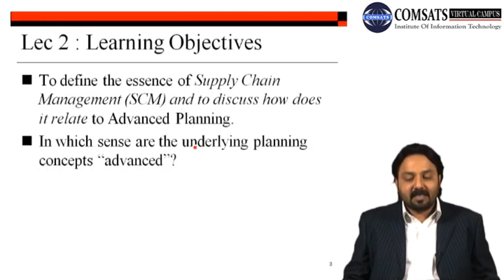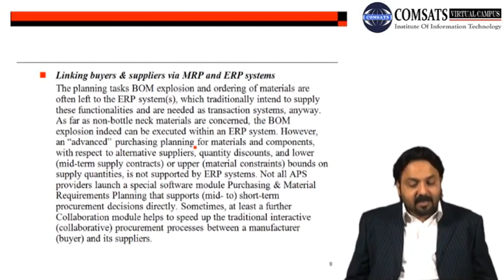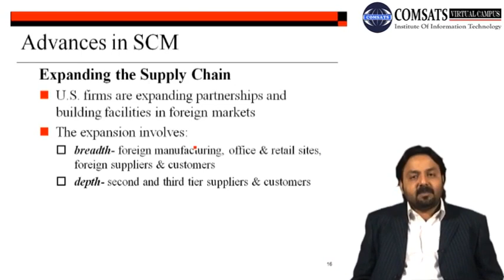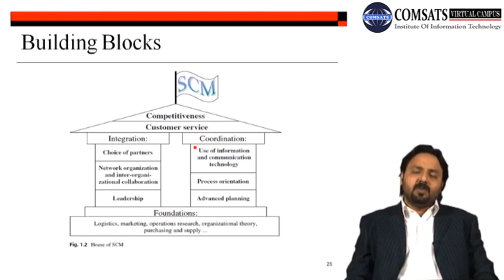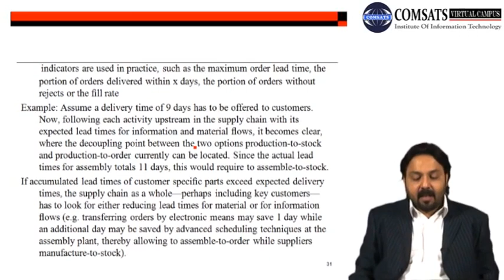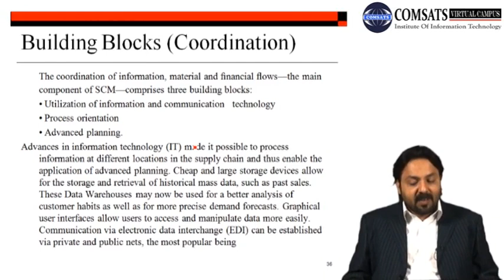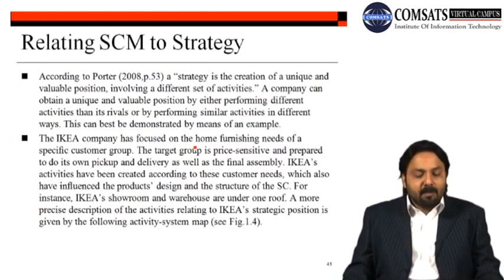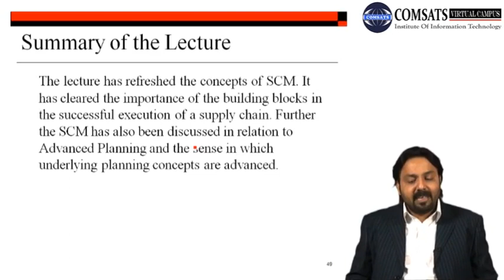Important elements of SCM MGT719 LECTURE in Hindi Urdu 02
components of supply chain management pdf,
three components of supply chain management,
what are the elements of supply chain management quizlet,
six components of supply chain,
elements of supply chain management,
what is supply chain management and why is it important,
what are the "flows" within a supply chain, and why are they important,